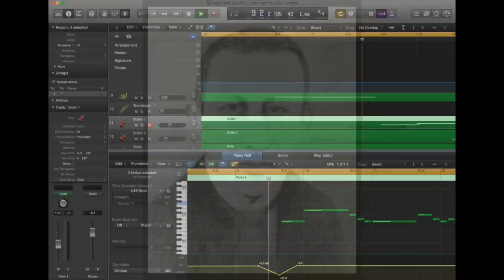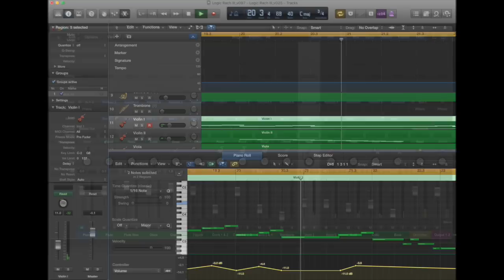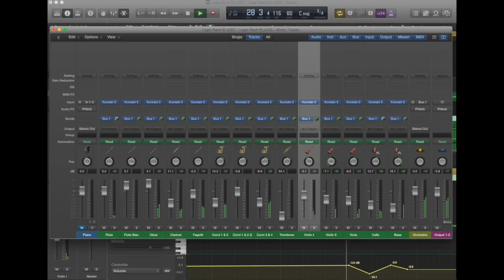Rachmaninoff Piano Concerto No. 3, 2nd Movement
Orchestration - Logic Pro X
Video - Final Cut Pro X
Piano video starts at about 2:05